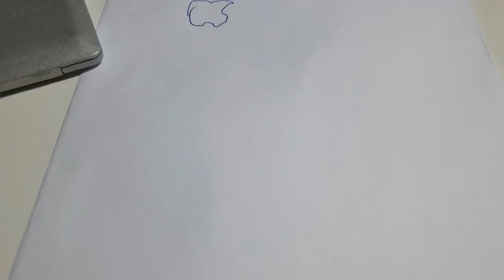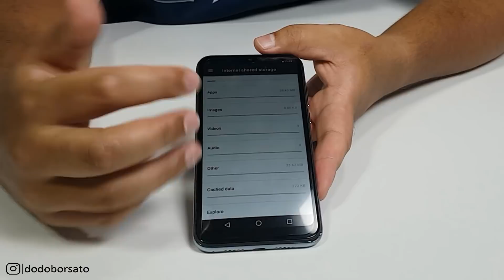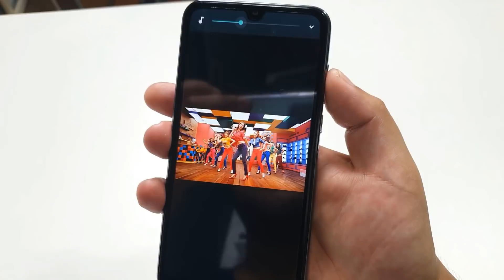O IPHONE 12 DA WISH!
Sejam bem vindos a mais um vídeo, hoje finalmente o iPhone12 da Wish Bizarro como sempre ! kkkkk